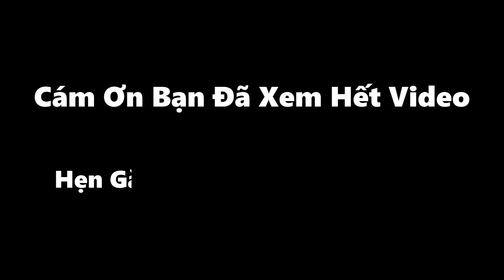Đại Úy VNCH LÊ PHI Ô Và Nổ Lực Chặn Cộng Sản Tại Bình Tuy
Đầu 4/1975 tiểu đoàn 344 địa phương quân VNCH của Đại Úy Lê Phi Ô nhận được lệnh thiết lập các nút chặn trên đường rút quân của quân dân và các đơn vị QLVNCH trong cuộc triệt thoái cao nguyên.
Tại Bình Tuy đơn vị của đại úy Lê Phi Ô cùng các tiểu đoàn 341 của đại úy Lê Hùng, tiểu đoàn 369 của đại úy Hoàng Quyền đã chiến đấu anh dũng với cái đơn vị cộng sản tại đây.